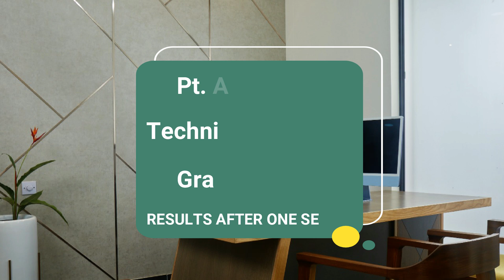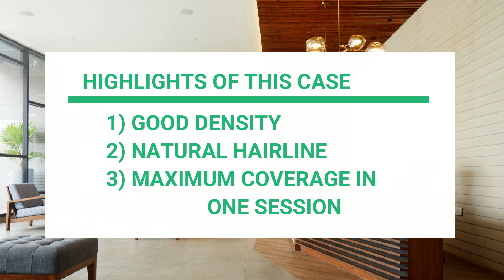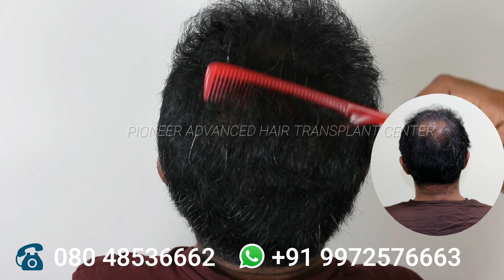Best Hair Transplant india | Cost Of Hair Transplant In India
Best Hair Transplant In India | Cost Of Hair Transplant In India

We are one of the most trusted name when it comes to  best hair transplant  in India . Hair transplantation results you will get without any pain at Pioneer Advanced Hair Transplant clinic. We have made this possible due to most advanced techniques that we use at our clinic.

Even after being a most popular name for result oriented clinic we are one of the most cost effective as well. We strongly believe that price of our services should be affordable to all! We offer both FUE and FUT technique of hair transplant . It has been more than 15 years for us in hair transplant industry since we have done more than 6500+ surgeries.

If you are looking for Best Hair Transplant In India & Cost of Hair Transplant   kindly consult our expert.